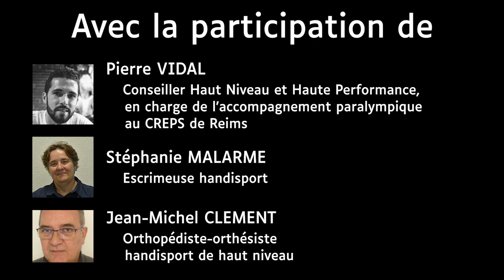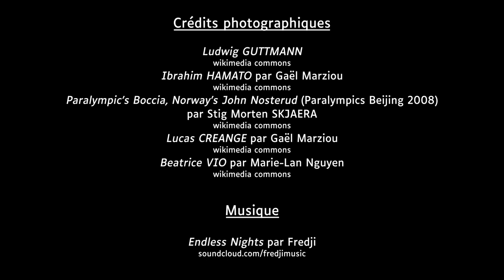[CONFERENCE] Sport & Handicap : l'adaptation technologique au service de la performance.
Sport et handicap : l'adaptation technologique au service de la performance

A l’aube des Jeux Olympiques et Paralympiques de Paris 2024, l’ensemble du mouvement sportif français s’est mis en ordre de bataille pour préparer au mieux cette échéance internationale. L’occasion pour les sports paralympiques de prendre une nouvelle dimension dans l’écosystème sportif français.
A cette occasion, les bibliothèques et médiathèques de Reims ont invité Pierre VIDAL, conseiller haut niveau et haute performance en charge de l’accompagnement paralympique au CREPS de Reims, Stéphanie Malarme, athlète para escrime et Jean-Michel Clément, prothésiste du haut niveau handisport pour animer une table ronde afin de mieux comprendre les enjeux du parasports et les enjeux matériels en lien avec la haute performance paralympique.

Décryptage de l’importance d’innovation, de technologie et d’ingénierie matérielle pour le développement des pratiques sportives adaptées aux personnes en situation de handicap, qu’elles soient à visée de loisir, de santé, de compétition ou encore de haute performance. Le matériel sportif, la technologie, l’innovation sont des facteurs clés de la haute performance sportive, et encore plus dans le champ paralympique. Cette table ronde évoquera les leviers mobilisés par les sportifs paralympiques, les staffs et l’ensemble des acteurs du sport français pour optimiser les facteurs de la performance pour gagner en France.